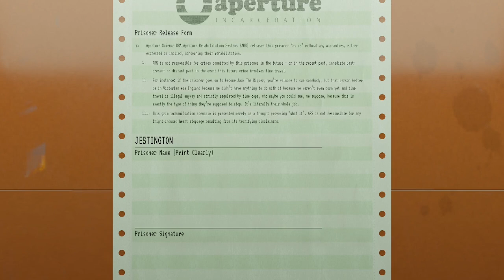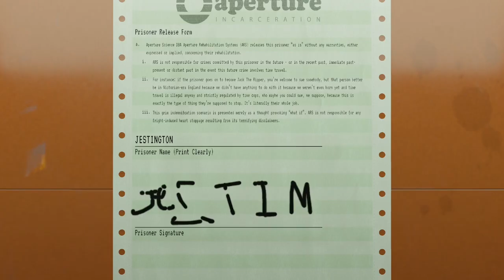Aperture Desk Job (Part 2) - Turret Origins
The Beginning of turrets?